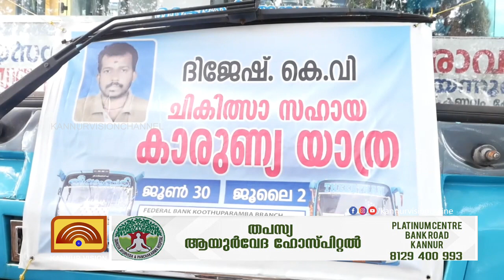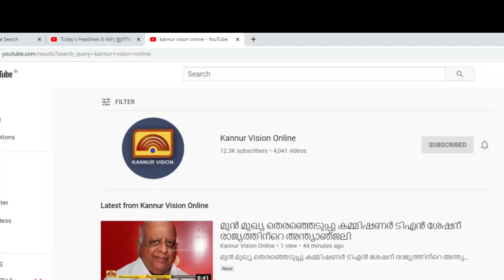ചോരക്കുളത്തെ കെവി ദിജേഷിൻ്റെ ചികിത്സക്കായി സഹപ്രവർത്തകരുടെ സഹായം.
ചോരക്കുളത്തെ കെവി ദിജേഷിൻ്റെ ചികിത്സക്കായി സഹപ്രവർത്തകരുടെ സഹായം .  കാരുണ്യ യാത്രയിലൂടെ സ്വരൂപിച്ച തുക കൈമാറി